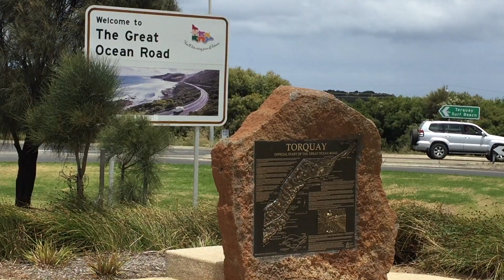Olive the Greyhound Goes on a Road Trip!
Olive the Greyhound travelled interstate to go on a road trip with her family. In this video, you will see how well she coped with a plane flight across the country and many hours in the car. Travelling with pets isn't always easy, but Greyhounds make the best road trip buddies! Greyhounds travel well in cars on long trips as they spend a lot of time sleeping. But, how easy is it to travel with your greyhound? Do greyhounds travel well? Can you take your greyhound on holiday? Can you take your dog interstate on holiday? Is it a good idea to travel with your greyhound dog? Are there dog friendly B & Bs? All these questions will be answered as you see Olive the Greyhound enjoy a family holiday on the coast in Victoria. See the Great Ocean Road through the eyes of Olive the Greyhound. Olive is a retired racer, a rescued, adopted Greyhound, and her family love to spoil her and take her everywhere they go. Olive proves that Greyhounds make the perfect travel companion. Living with a Greyhound is the best!